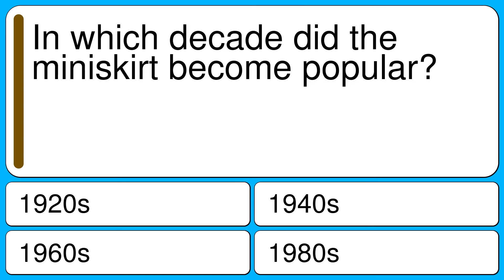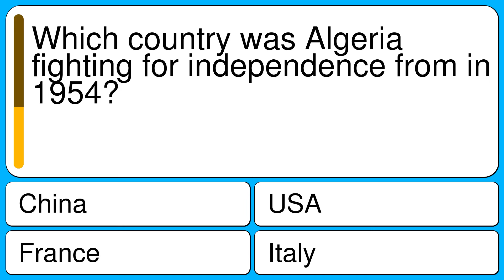History Quiz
Question 1 : In which decade did the miniskirt become popular?
Correct : 1960s
Wrong : 1940s
Wrong : 1980s
Wrong : 1920s

Question 2 : What future leader of their country was born in 1984?
Correct : Kim Jong-un
Wrong : Angela Merkel
Wrong : Theresa May
Wrong : Donald Trump

Question 3 : In what U.S. city did 100,000 people demonstrate against the Vietnam War on May 9th, 1970?
Correct : Washington D.C.
Wrong : Miami
Wrong : Dallas
Wrong : Los Angeles

Question 4 : What controversial U.S. actress toured North Vietnam in 1972?
Correct : Jane Fonda
Wrong : Faye Dunaway
Wrong : Shirley McClaine
Wrong : Anita Bryant

Question 5 : What did James Fergason invent/discover in the year 1971?
Correct : Liquid-Crystal Display (LCD)
Wrong : Cornflakes
Wrong : Roll Film For Cameras
Wrong : Mechanical Cash Register

Question 6 : TV crews and news channels display live 24/7 feeds of what during the election of a new Pope?
Correct : Vatican Chimney
Wrong : Vatican Meeting Room
Wrong : Vatican Election Room
Wrong : Vatican Church Foyer

Question 7 : Which country was Algeria fighting for independence from in 1954?
Correct : France
Wrong : USA
Wrong : China
Wrong : Italy

Question 8 : Who was elected the President of the Palestinian National Council?
Correct : Yasser Arafat
Wrong : Mohammad Reza Pahlavi
Wrong : Hassan Rouhani
Wrong : Anwar Sadat

Question 9 : Which country signed a military treaty with Turkey called the "Baghdad Pact"?
Correct : Iraq
Wrong : USA
Wrong : Egypt
Wrong : Australia

Question 10 : In which year did the 'War of the Roses' first take place?
Correct : 1455
Wrong : 1255
Wrong : 1355
Wrong : 1555